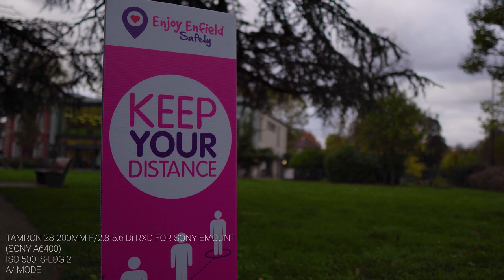TAMRON 28-200MM F/2.8-5.6 SONY E-MOUNT (VIDEO TEST SONY A6400)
Here are links for cameras accessories you can use for your video.

Cameras used:

Sony alpha 6400

LENS: TAMRON 28-200MM F/2.8-5.6 SONY E-MOUNT

Lumix GH5